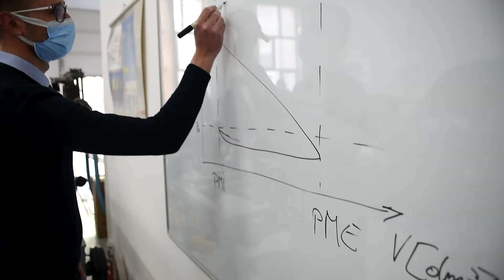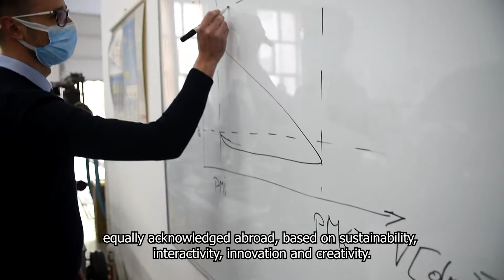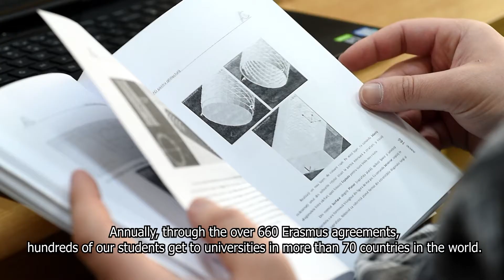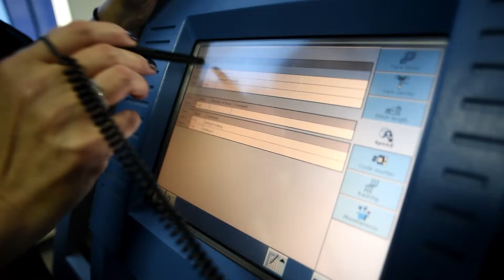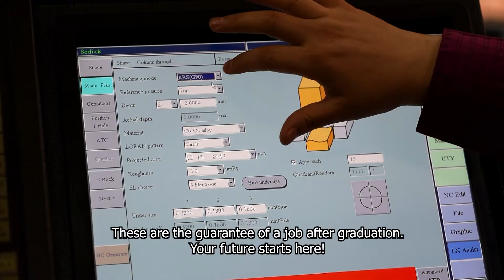TUIASI Presentation (2021)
Gheorghe Asachi Technical University of Iași - the path towards a successful career and a meaningful life.

Keep pace with modern times and with labour demand. Learn to be a good specialist in these fields and your future is secure:

📐 Architecture
💻 Automatic Control & Computer Engineering
⚗️ Chemical Engineering & Environmental Protection
🏗️ Civil Engineering & Building Services
🤖 Machine Manufacturing & Industrial Management
📱 Electronics, Telecommunication & Information Technology
⚡ Electrical Engineering
🌊 Hydrotechnics, Geodesy & Environmental Engineering
🏎️ Mechanical Engineering
🔬 Material Science & Engineering
👗 Industrial Design & Business Management